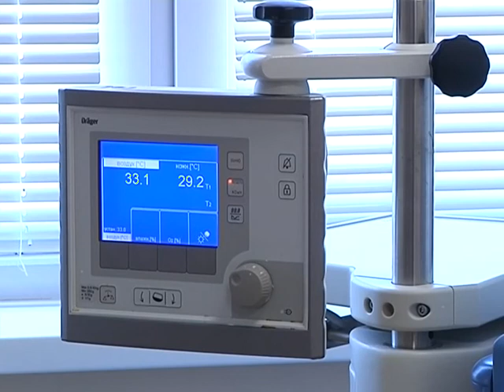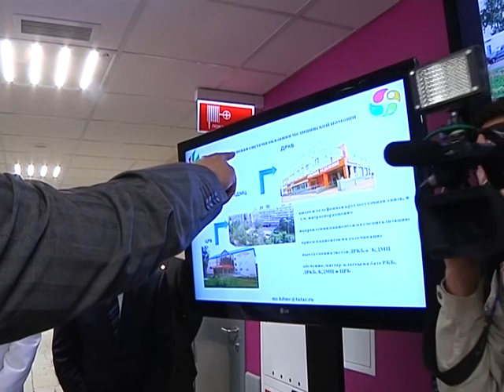Рабочая поездка Рустама Минниханова в Набережные Челны